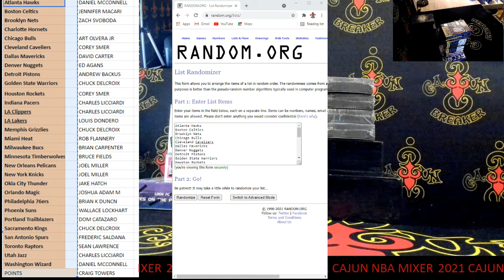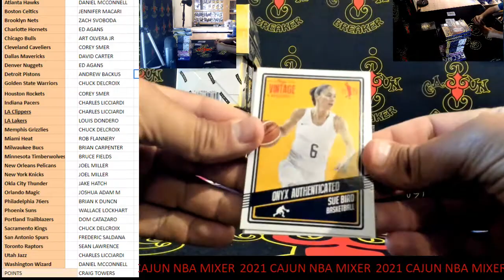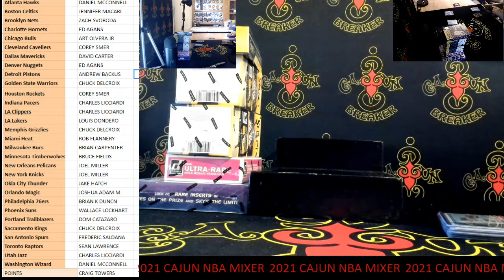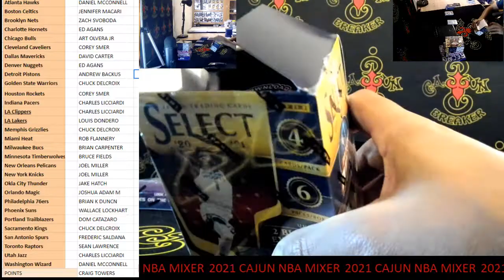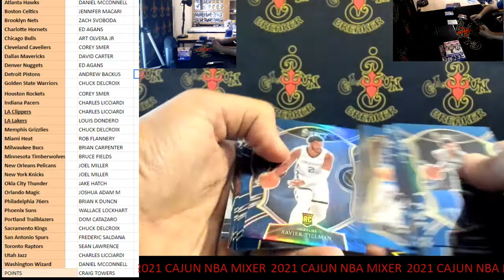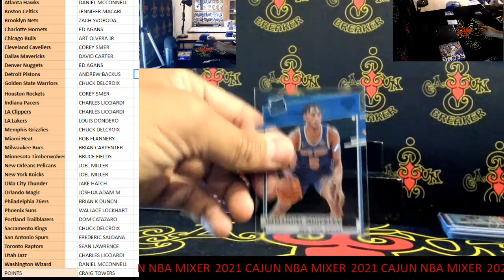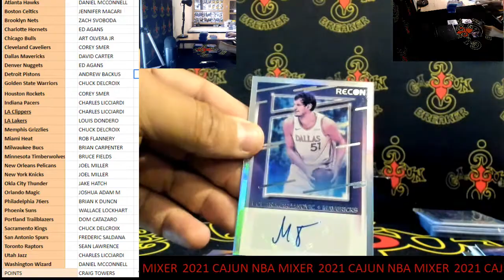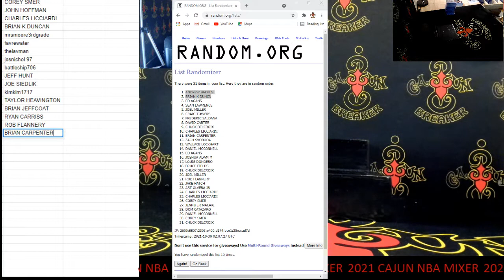CAJUNBREAKER 2020/21 CAJUN NBA MIXER #19 10-29-2021